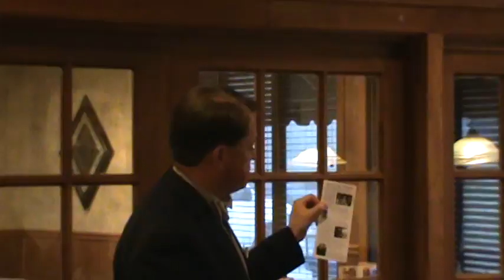Cayce Mafia Breakfast Full Video 3/23/12 .mpg